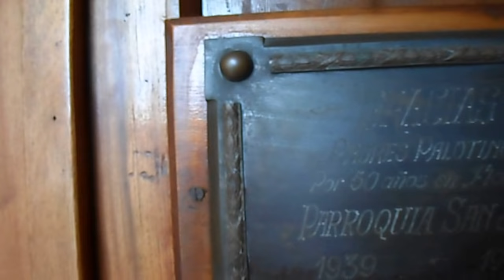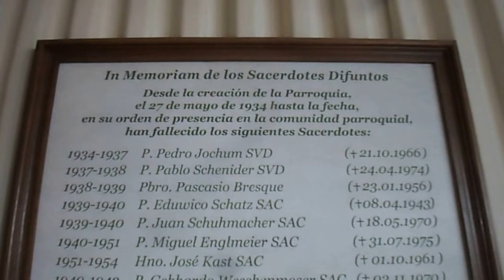PARROQUIA SAN JOSÉ CIUDAD DE FLORIDA - La Macana "Corazón del Mundo"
A 9 kms de Pueblo La Macana, Florida, Uruguay se encuentra la Parroquía San José en la ciudad de Florida, capital del Departamento homónimo. Se construyó en el año 1934. Se encuentra ubicada en la calle Joaquín Suárez 3326. Párroco: Fernando Vannelli,; Vicario Parroquial: Jorge Vidella; Diácono Permanente: Augusto López Fecha de fundación: 25 de mayo de 1934.